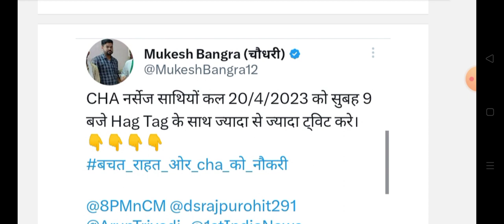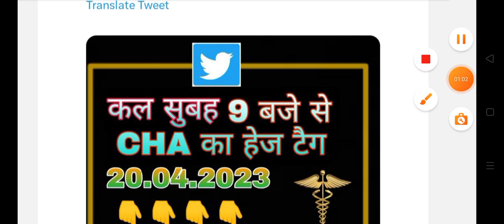राजस्थान कोविड स्वास्थ्य सहायकों के लिए जरूरी सूचना || Rajasthan cha important news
Rajasthan covid swasthya sahayak nokari bahali news
Rajasthan covid swasthya sahayak latest update 2023
Rajasthan CHA new update April 2023
Rajasthan CHA sewa bahali Twitter hashtag abhiyan
Rajasthan cha news
Rajasthan Mukesh bangra cha news